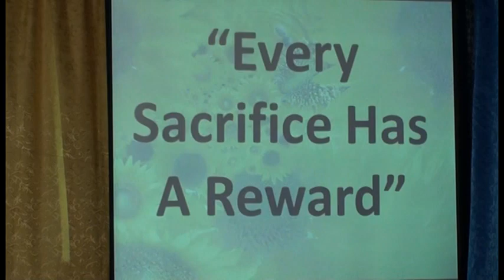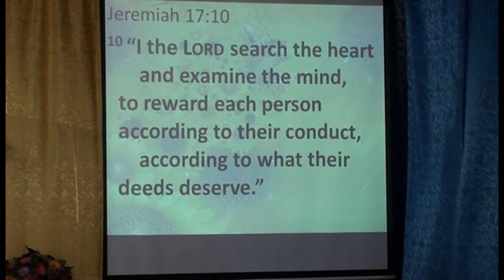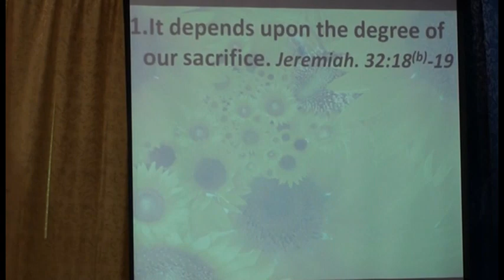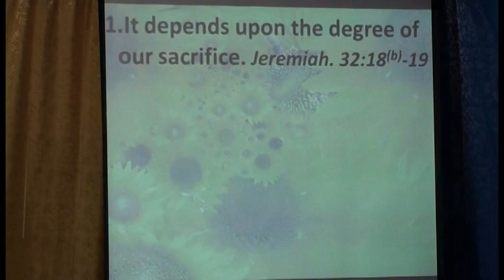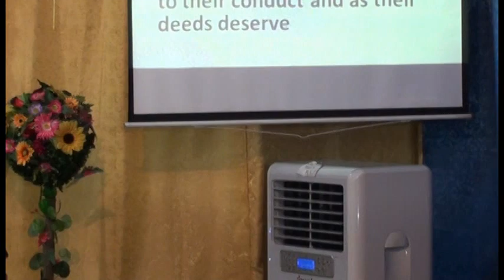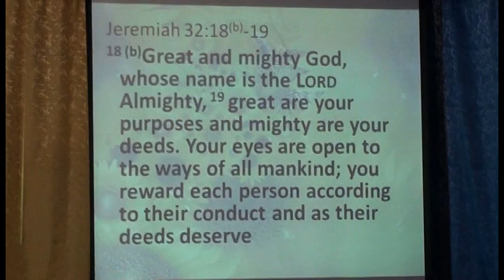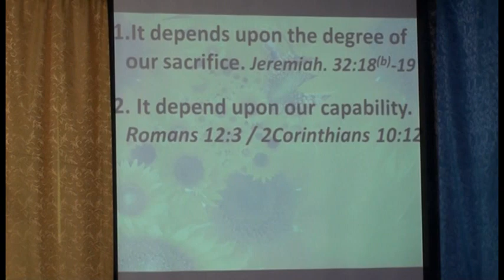Every sacrifice has a reward (Part 1 of 4)